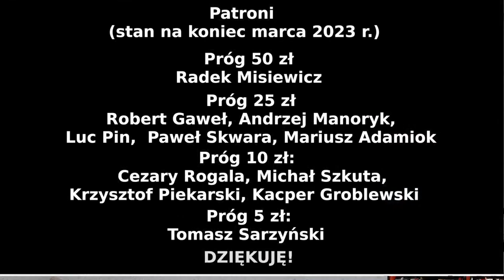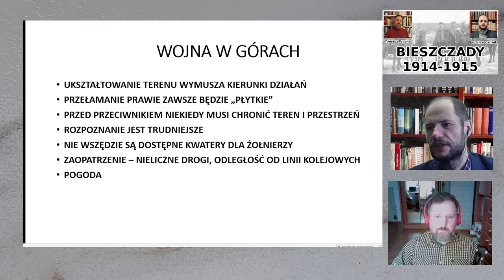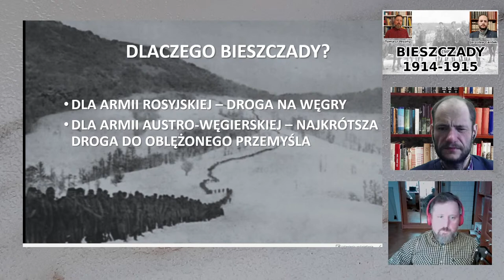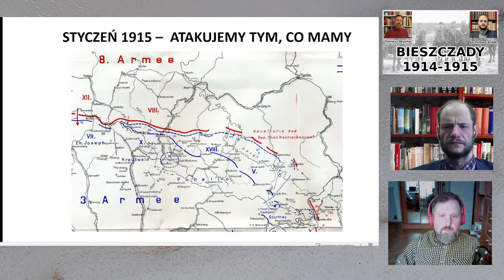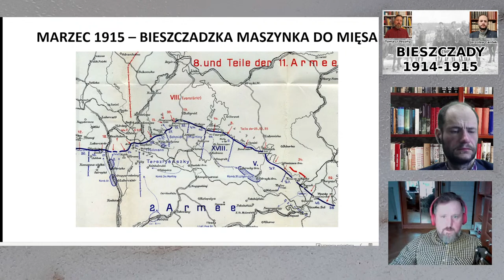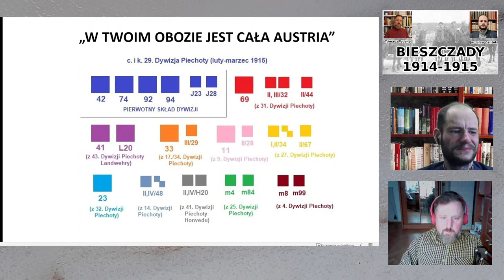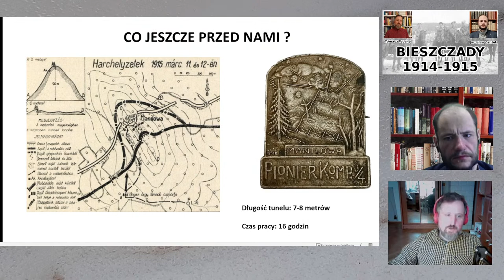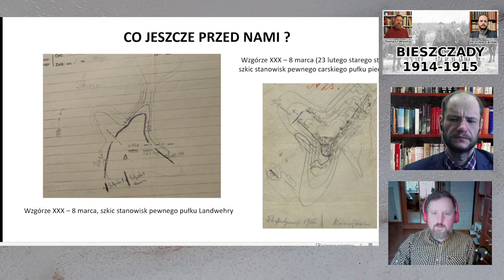Bieszczady 1914-1915 - Tomasz Woźny i Jarosław Centek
Witam serdecznie! Tym razem moim gościem ponownie będzie Tomasz Woźny, znawca działań armii austro-węgierskiej z lat 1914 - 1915. Przeniesiemy się jednak nieco dalej na wschód i Tomek będzie opowiadał o walkach w Bieszczadach.

UWAGA! Moja sytuacja jest dość dynamiczna i może się okazać, że mimo planów i chęci nie damy rady i będę musiał odwołać. Proszę o wyrozumiałość gdyby do tego doszło...